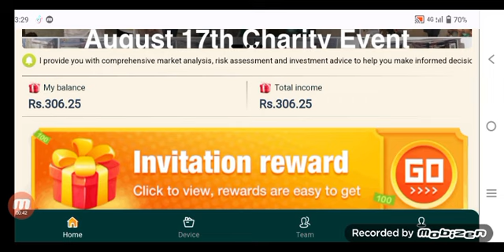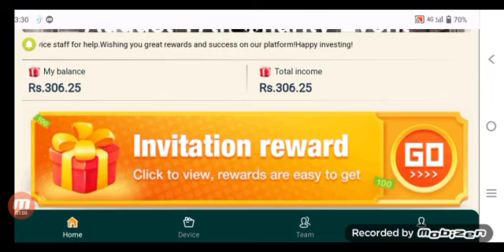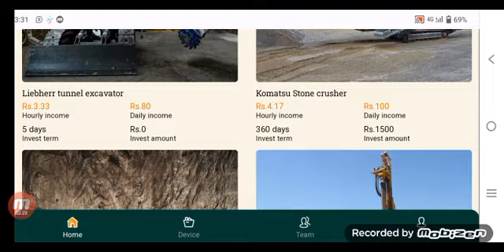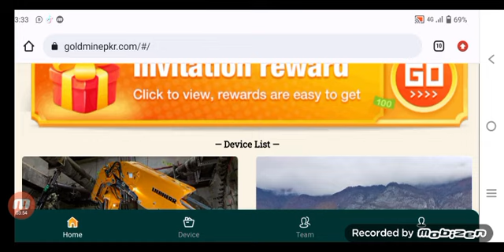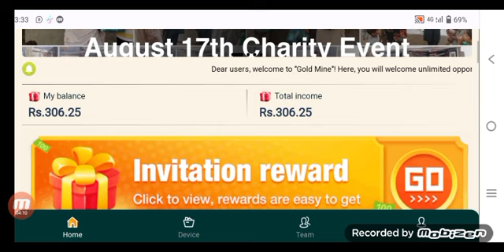Gold Mine App Full detail video|| Full Prensentatio|| Online Earning App Join And Earn Money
In this Video I Will Provide Complete Detail About How to Make Money Online From Website App Google And Data Entry